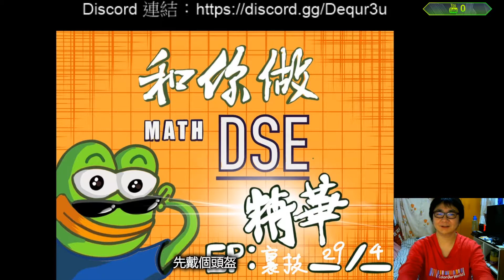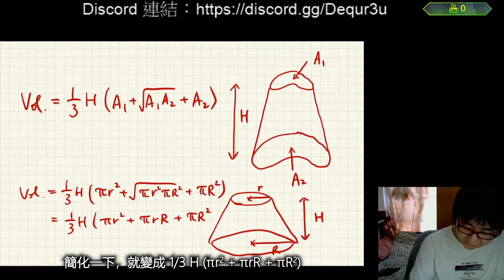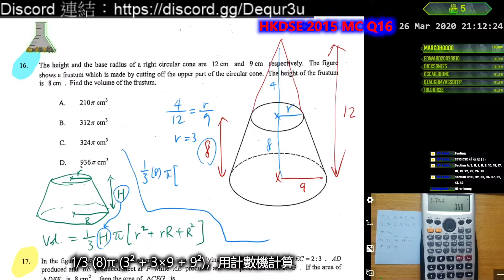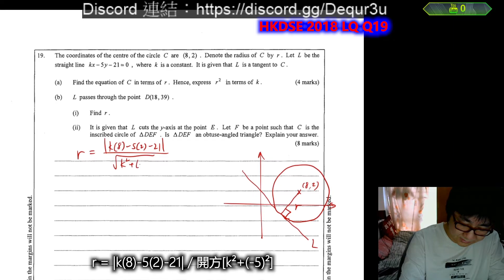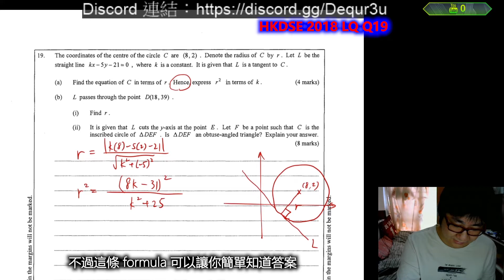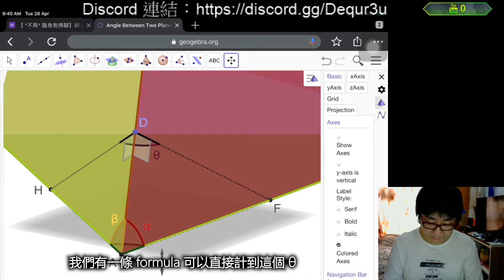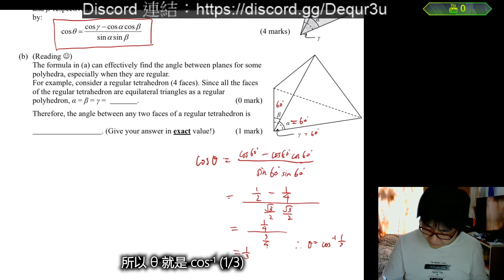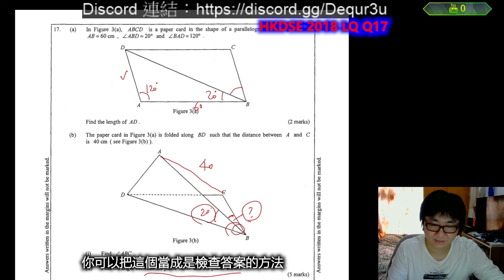【和你做 Math DSE】【精華】（末）裏技篇——秘傳之技？！【DSE 加油！】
👍👍超感謝學生 Dave 為我設計封面圖片！👍👍

裏技篇：秘傳之技？！

時間線：
0:00 簡介
1:25 裏技 1——Area of Sector
2:22 裏技 2——Volume of Frustum
6:06 裏技 3——Distance between Point and Line
13:06 裏技 4——Angle between 2 Planes
17:42 後話 & 感想 & 結尾
18:18 訂閱呀！！！

如果大家對我的頻道之後的影片有任何意見或建議的，請在下面留言給我呀，我每一個留言都會認真去看的！

再按「訂閱」旁的小鐘就可以獲得所有直播和新片的通知。